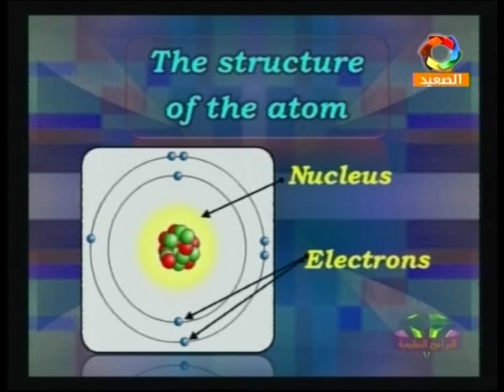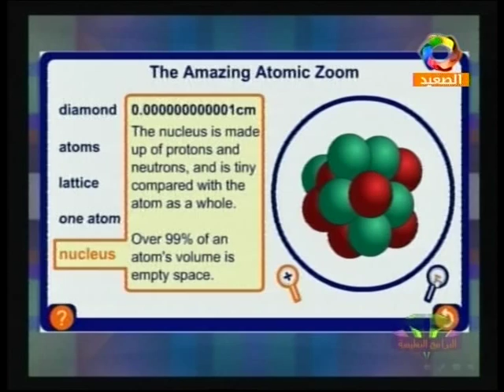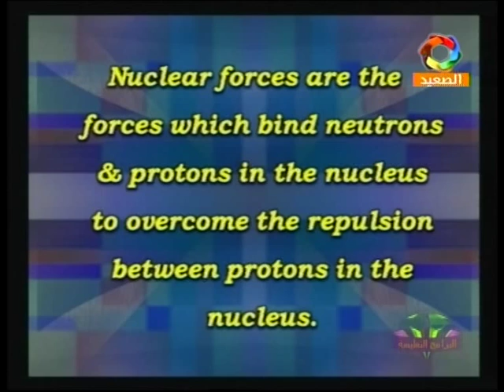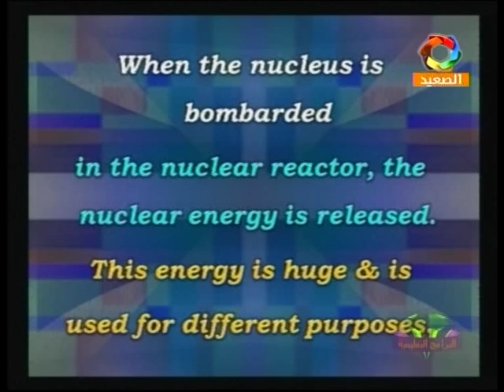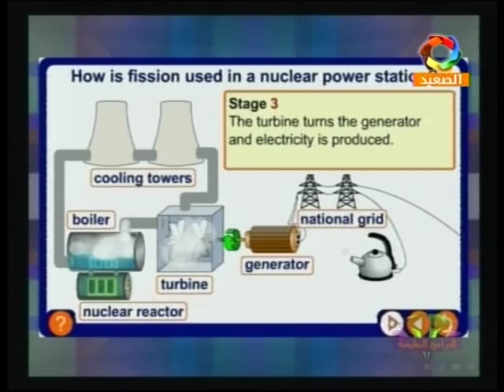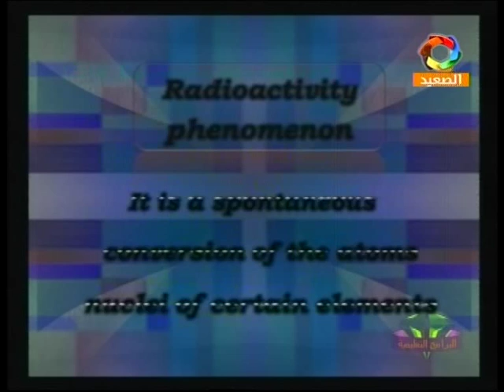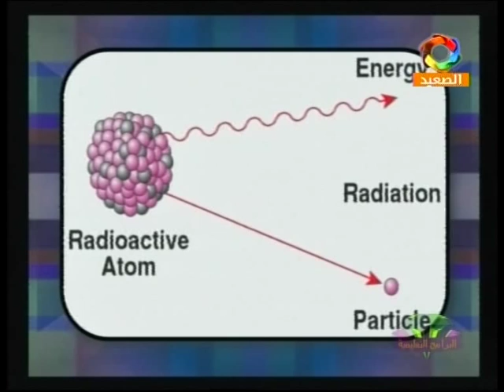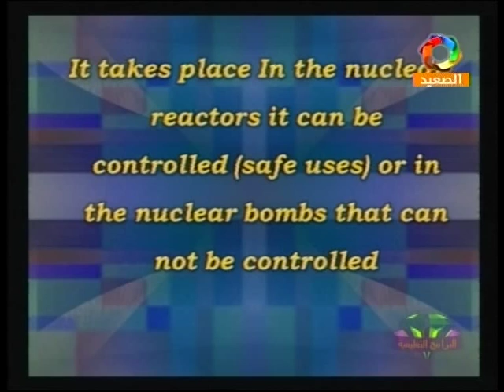Mr Mohammad Saeed science 3prep Nuclear energy